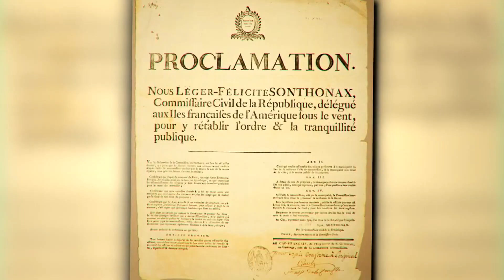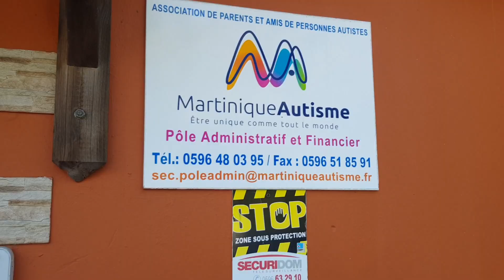SER UN CENTRE POUR AUTISTES